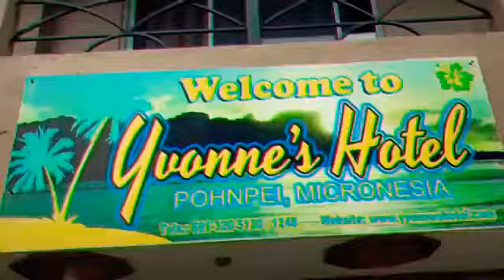pohnpeian Serepein (official Music Video) - Teidy boy, Nabzy, Bwenaman